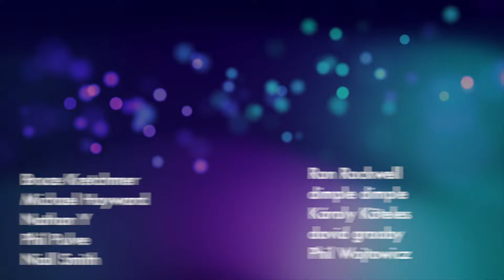7 Proven Ways To Get Girls If You’re Ugly (MOST GUYS DON'T REALISE)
7 Proven Ways To Get Girls If You’re Ugly (MOST GUYS DON'T REALISE)

Hey there, it's Anna. Today, we're tackling a sensitive yet profoundly important topic: proven ways to attract girls even if you think you're not the best-looking guy in the room. It's a common misconception that physical attractiveness is the be-all and end-all when it comes to dating, but there's so much more to the story. In this video, we're going to break down actionable, confidence-boosting tips that can significantly increase your attractiveness, regardless of how you perceive your looks. By the end, you'll see yourself in a new light. Ready to transform the way you approach dating and relationships? Let's dive in.

You may have stumbled onto today's video because you're looking advice on the following topics: how to know if she likes you, signs she wants you, how to know if a girl is interested in you, and many more along a similar theme. Today's video is all about the ways you can tell if she wants you badly.

Benefits include:
😀Loyalty badges - show your support
😀Emojis

💌What did you think of today's video? Do you know of any other tips for complimenting women? I try my best to respond to as many comments as possible!